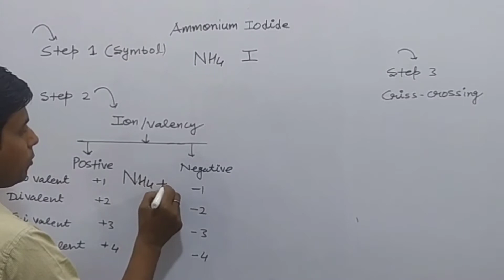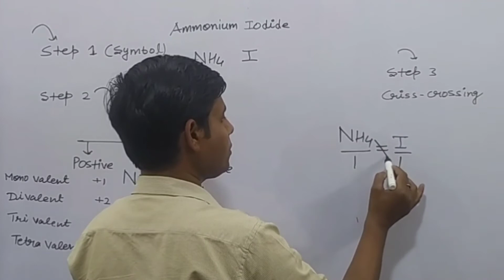How to write chemical formula of Ammonium Iodide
How to write chemical formula Ammonium Iodide.